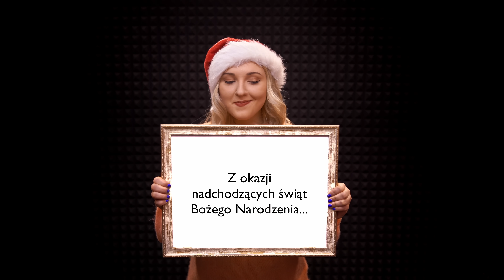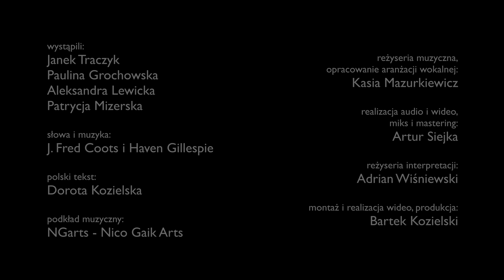Bo Mikołaj blisko już jest (Santa Claus is Coming to Town - Polish version) Studio Accantus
Studio Accantus to musicale wyłącznie po polsku! Nasz kanał jest w całości finansowany z wpłat naszych Patronów, dzięki którym możemy regularnie publikować nowe widea. Dołącz do naszej misji i zostań Patronem pod adresem

wystąpili: Janek Traczyk, Paulina Stekla, Aleksandra Lewicka, Patrycja Mizerska
słowa i muzyka: J. Fred Coots i Haven Gillespie
polski tekst: Dorota Kozielska
podkład muzyczny: NGarts - Nico Gaik Arts

reżyseria muzyczna, opracowanie aranżacji wokalnej: Kasia Kessling
realizacja audio i wideo, miks i mastering: Artur Siejka
reżyseria interpretacji: Adrian Wiśniewski
montaż i realizacja wideo, produkcja: Bartek Kozielski

Studio Accantus, listopad-grudzień 2021 r.

nie dąsaj się już
opanuj tę złość
uśmiechnij się znów
i grzeczny już bądź
bo Mikołaj blisko już jest
słuchaj więc

on listę swą ma
i dobrze już wie
kto dobry był a
kto zrobił coś źle
więc się pilnuj bo blisko jest

on może ci na święta
dać wszystko czego chcesz
lub rózgę podarować ci
więc do licha staraj się

opanuj tę złość
uśmiechnij się znów
bo Święty Mikołaj jest tuż

więc wsłuchaj się bo
już słychać dźwięk sań
dzwonki dzyń dzyń
bębenki tam tam
to Mikołaj blisko jest tak

czekamy już rok by świąt przyszedł czas
po co je psuć fochami dziś masz
gdy Mikołaj blisko jest tak

już pora piec pierniczki
choinkę ubrać czas
wypatruj pierwszej gwiazdki
dziś Mikołaj może wpaść

opanuj tę złość
uśmiechnij się znów

opanuj tę złość
uśmiechnij się znów

opanuj tę złość
uśmiechnij się znów
bo Święty Mikołaj

znaczy ten wielki pan z białą brodą po pas
odwiedzi dziś nas